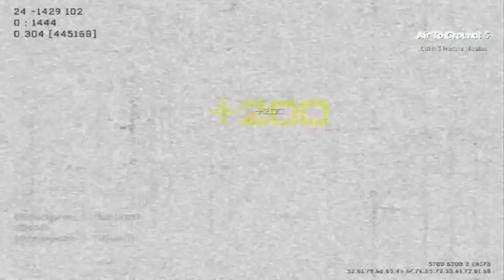iPot Clan mickywharto Second montage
Gameplay by : mickywharto
Editing by : zSirrapaloTz